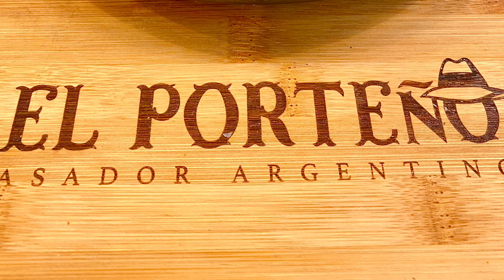SERVICIO A DOMICILIO DE "EL PORTEÑO" ASADOR ARGENTINO A TRAVES DE "BRASA VIVA VALENCIA"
TE LLEVAMOS A CASA LOS MEJORES CORTES DE CARNE A LA PARRILLA.

Recuerda reservar :
Tf: 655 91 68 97

Dehesa de Luna Finca Reserva de Biodiversidad